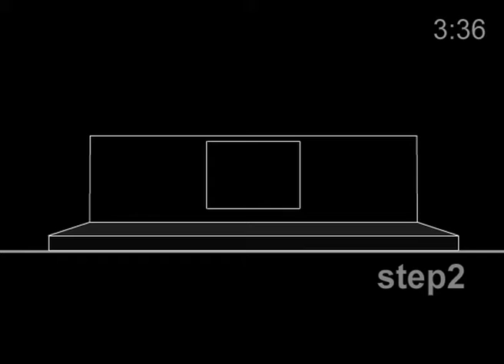Frame Rental Scene Backgrounds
Frame Rental is a revolutionary system to create panels for your events, adding protection screens.

Thanks to its modular system, Frame Rental can be adapted to each space. Its main advantages are a quick assembly and a minimun weight, thought for you to save money and space.

Great results in a minimal space. For your event: Frame Rental